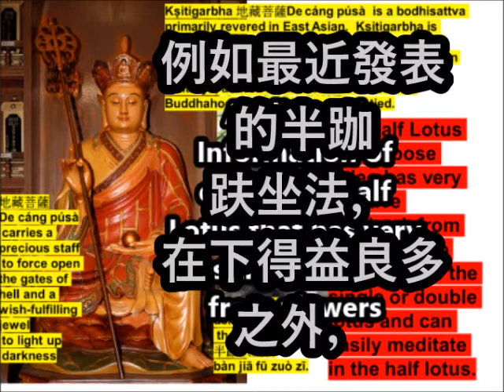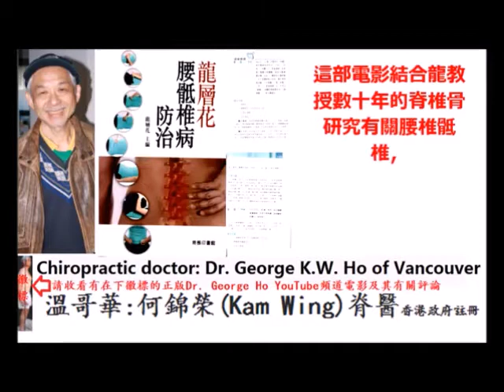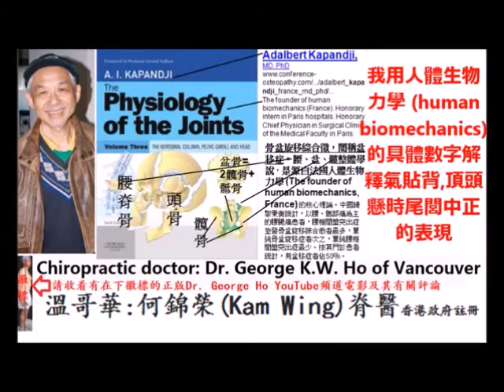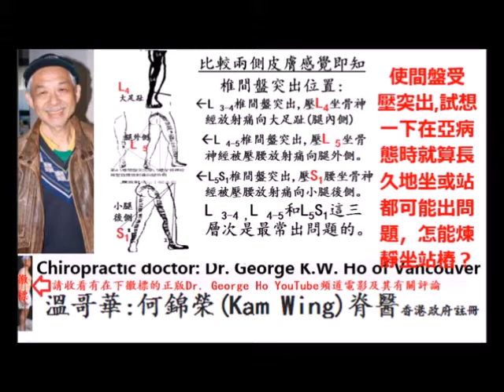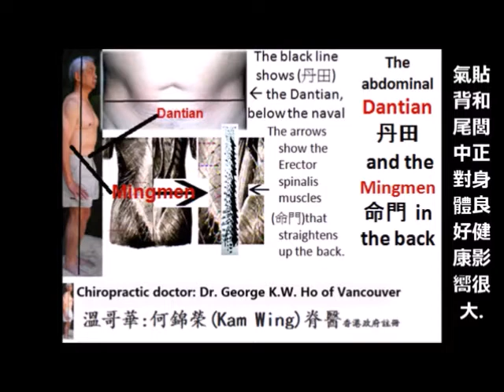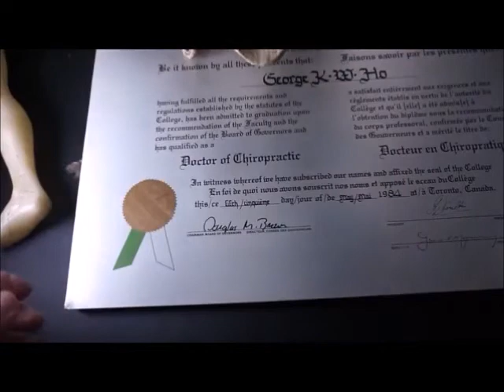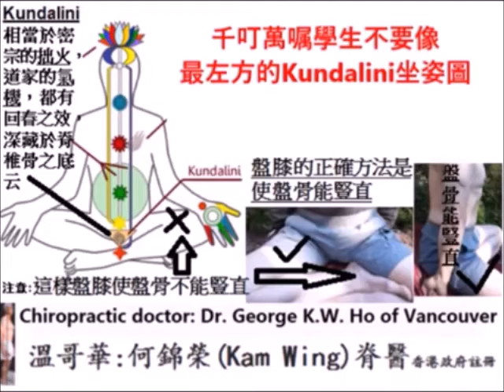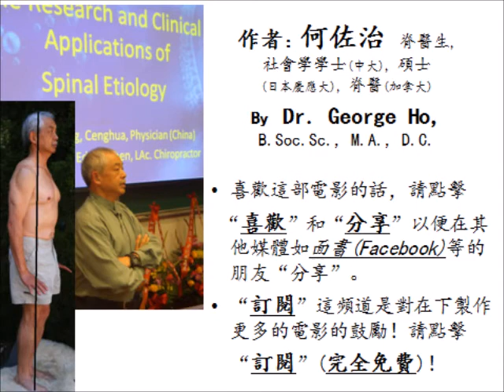古太極拳經並無收尾閭(（解剖學名骶骨）之說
有關5篇文章的電影:
1/丹田、命門的生理解剖和練法介紹: 以氣的科學定義解釋為何太極名師多大肚腩,練丹田的壞副作用?及防治大肚腩方法
2/頂頭懸,
氣貼背合乎現代醫學解釋之丹田
5/結合龍層花整脊治病理論和太極之自療和他療方 法之用根治網球肘作為太極現代化之例(10)By Dr. George Ho

骶髂關節綜合症:單側臀部痛的非手術、非藥物、非按摩快速特效治療骶髂關節綜合症
 (上)想根治網球肘要知其結構弱點 (書中附氣貼背照片All copyrights reserved)
結合龍層花整脊治病理論和太極之自療和他療方 法之用根治網球肘作為太極現代化之例(10)By Dr. George Ho